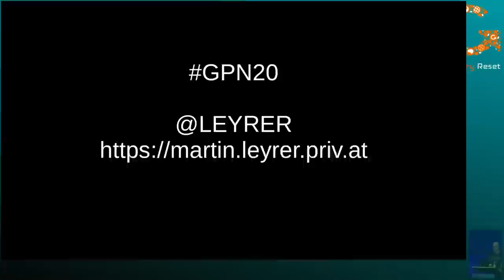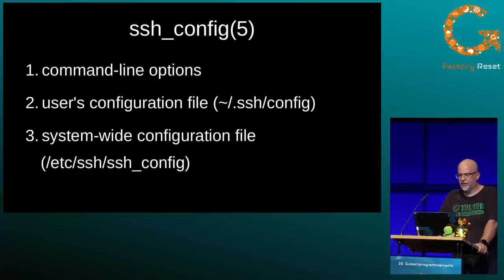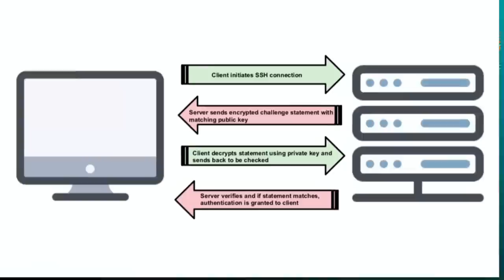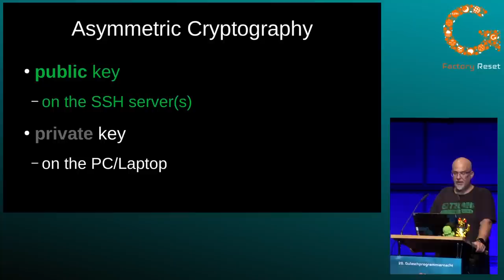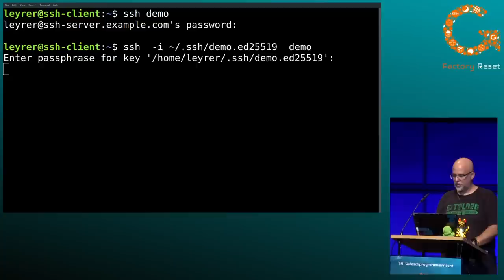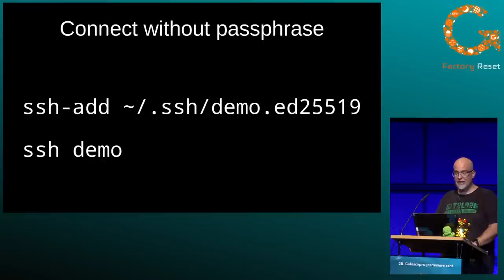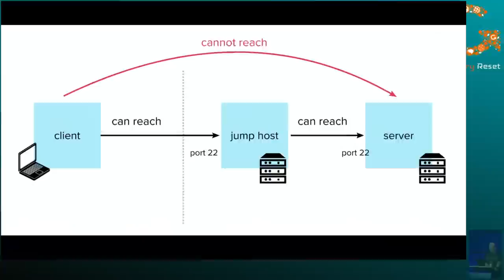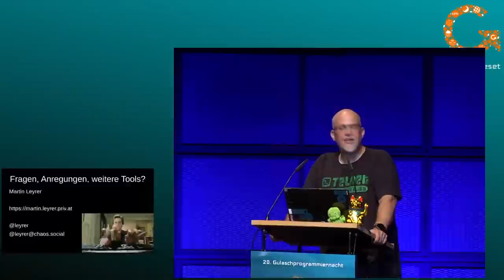Leyrer: Besser leben mit SSH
Du "benützt" schon ssh auf der Kommandozeile? Wenn Du dich per ssh wohin verbindest, gibst du Benutzername, Hostnamen und privaten Schlüssel jedes mal as Parameter an? Du meldest dich manuell am jump/bastion host an, bevor Du dich auf Dein eigentliches Zielsystem anmeldest?
Dann schau in meiner Session vorbei, in deren Rahmen ich Dir zeige, wie Du Dir Deine Arbeit mit ssh einfacher und effektiver gestalten kannst. Und das alles mit minimalem Aufwand und geringer Vorbereitung. Weiters werfen wir natürlich einen Blick auf best practices und wie ihr euer SSH Setup verbessern könnt.

Am meisten nimmst Du aus dem Talk mit, wenn Du ssh schon mal verwendet, aber ansonsten noch nicht viel darüber nachgedacht hast. SSH EinsteigerInnen sind selbstverständlich auch herzlich willkommen. SSH Profis finden maximal die Witze in diesem Vortrag interessant.

Leyrer